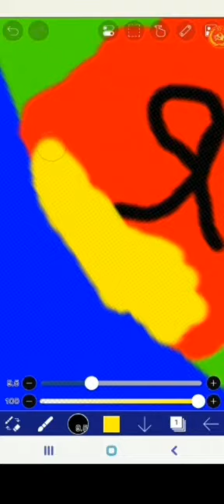Мировая сила часть 2. идею я взял у канала Sova. мутанты нападают.